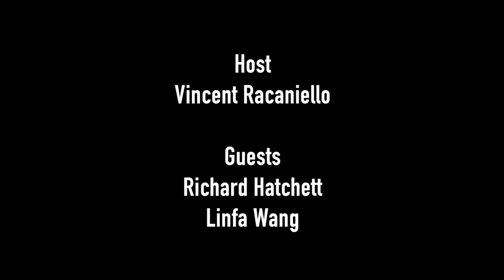TWiV 612: CEPI, preventing the next pandemic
From the Nipah Virus International Conference in Singapore, Vincent speaks with Richard Hatchett, CEO of CEPI, about its mission to stimulate and accelerate the development of vaccines against emerging infectious diseases.